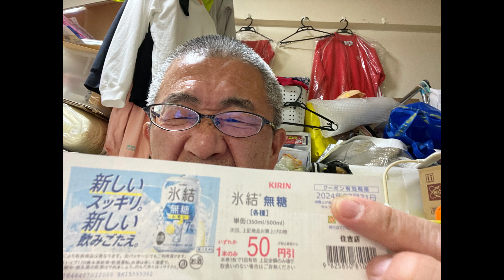中央卸売市場のけん屋で辛いアルバイトしてました｜50円氷結 ビン長まぐろ コロッケ 60代一人暮らしボッチ飯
2度の自己破産と急性心筋梗塞でくたばりかけたオヤジの
↓破産ジローの経験したこと↓
禁パチ先生
斜視オジサン
シミじじぃ
2021.5～約半年間だけ生活保護のお世話になる
2021.10　還暦になる